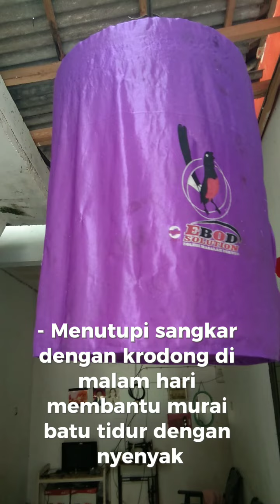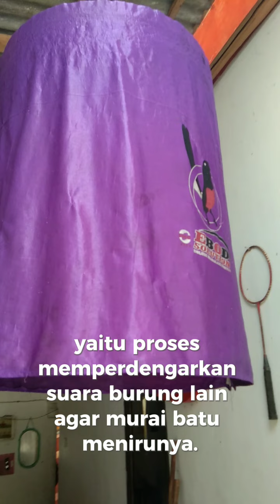Manfaat penggunaan kerodong untuk murai batu